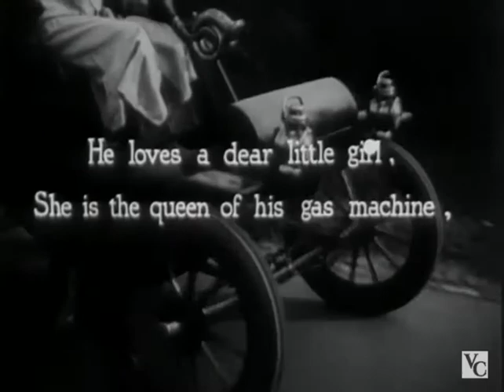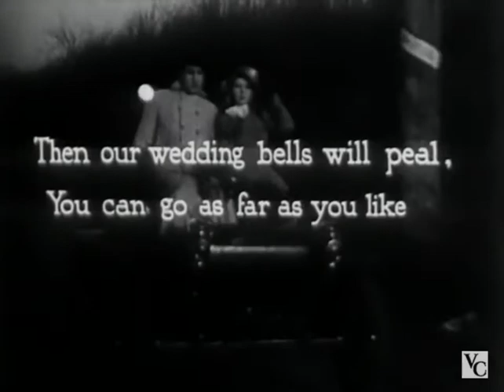In My Merry Oldsmobile | 1931 Sing-along Cartoon and Film Classic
A woman is rescued from a creepy villain, by a heroic man, who takes her for a ride in his Oldsmobile.

A Fleischer animation and film short